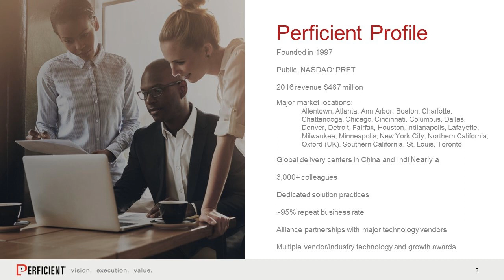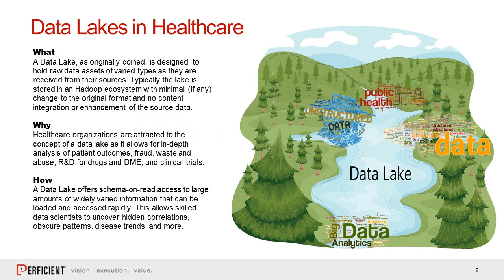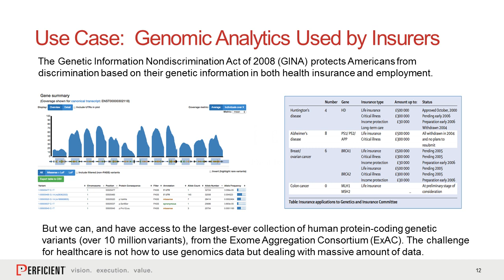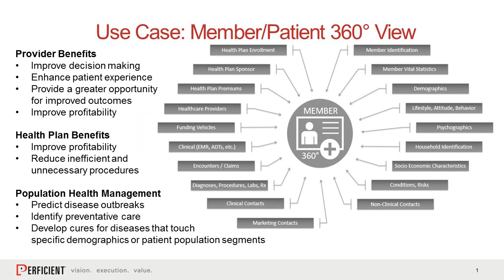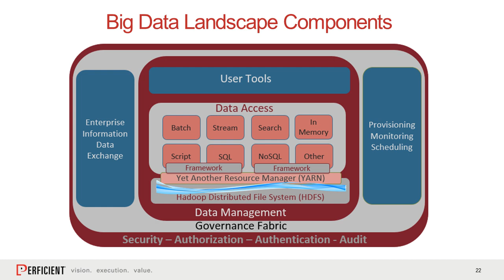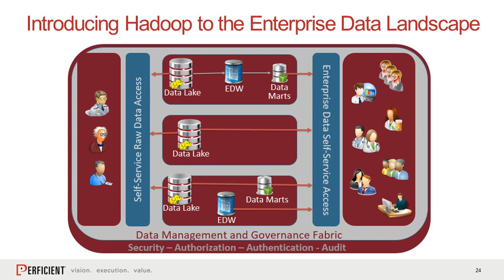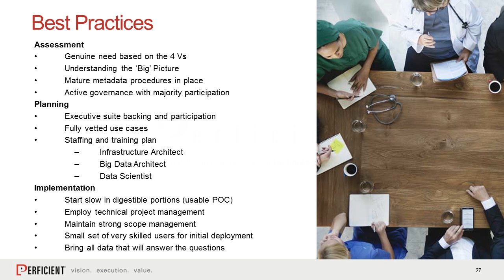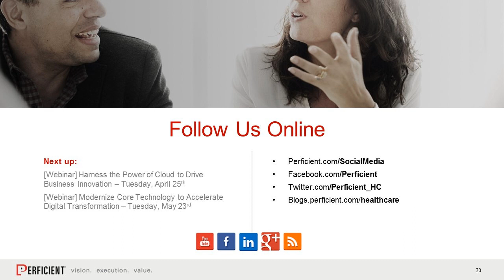The Role of Data Lakes in Healthcare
A hybrid approach to data management is emerging in healthcare as organizations recognize the value of an enterprise data warehouse in combination with a data lake.

In this webinar, we::

Provide an overview of a Hadoop-based data lake architecture and integration platform, and its application in machine learning, predictive modeling, and data discovery

Discuss several key use cases driving the adoption of data lakes for both providers and health plans

Discuss available data storage forms and the required tools for a data lake environment

Detail best practices for conducting data lake assessments and review key implementation considerations for healthcare